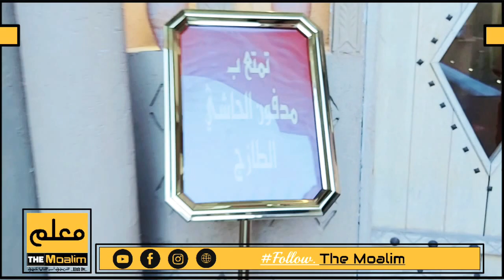Sana's Birthday Meetup at Saudi Cuisine | V-log